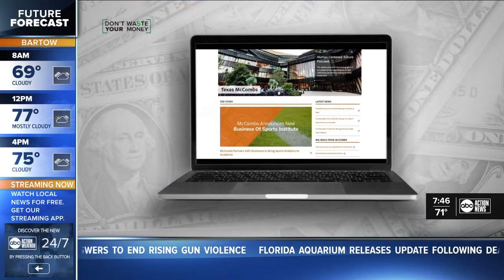Business owners having trouble finding help